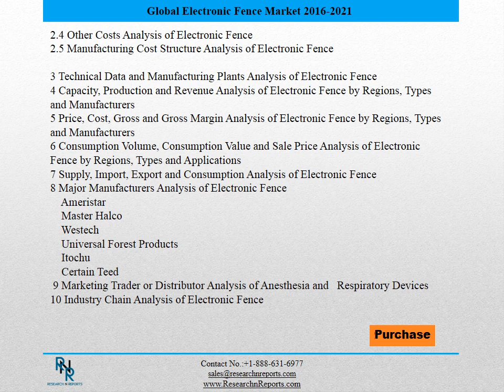Global Electronic Fence Sales Market Report 2016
This report studies sales (consumption) of Electronic Fence in Global market, especially in United States, China, Europe, Japan, focuses on top players in these regions/countries, with sales, price, revenue and market share for each player in these regions, covering
    Ameristar
    Master Halco
    Westech
    Universal Forest Products
    Itochu
    Certain Teed
Market Segment by Regions, this report splits Global into several key Regions, with sales (consumption), revenue, market share and growth rate of Electronic Fence in these regions, from 2011 to 2021 (forecast), like
    United States
    China
    Europe
    Japan
Split by product Types, with sales, revenue, price and gross margin, market share and growth rate of each type, can be divided into
    Type I
    Type II
    Type III
Split by applications, this report focuses on sales, market share and growth rate of Electronic Fence in each application, can be divided into
    Application 1
    Application 2
    Application 3